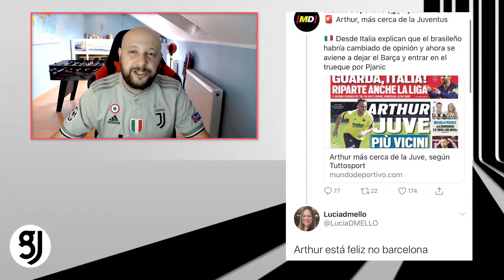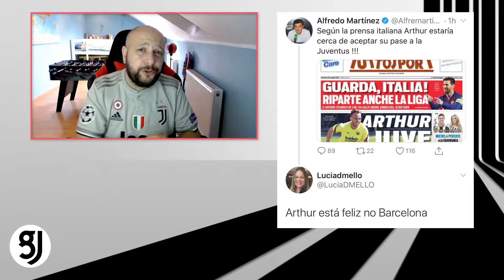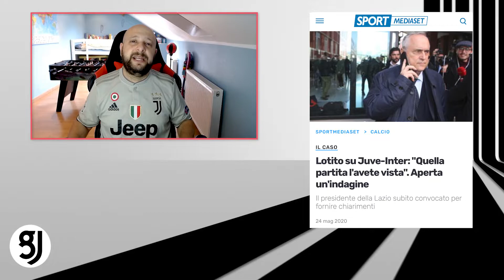JUVENTUS NEWS 24 MAY 2020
What are the Italian and other sport papers reporting about our beloved Juve?
Arthur, Lotito, Playoff,... let's discuss about it!